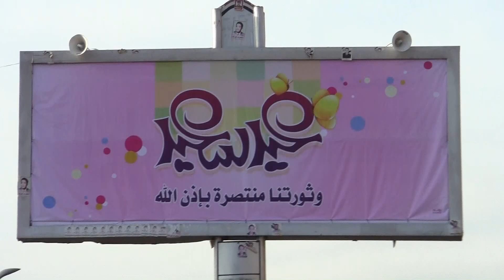اجمل الاعياد مرت على اليمن حضور وتئالف مذهل 6-11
من اجمل الاعياد التي مرت على اليمن  من خلال الحشود والحضور المذهل للشعب اليمني الذي خرج  في كل الساحات .
المركز الاعلامي لشباب الثورة-صنعاء
تصوير حسين  مغرم
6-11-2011